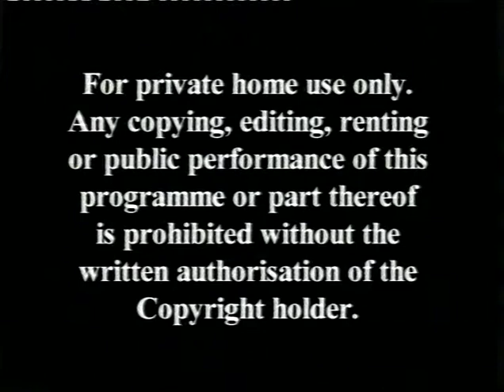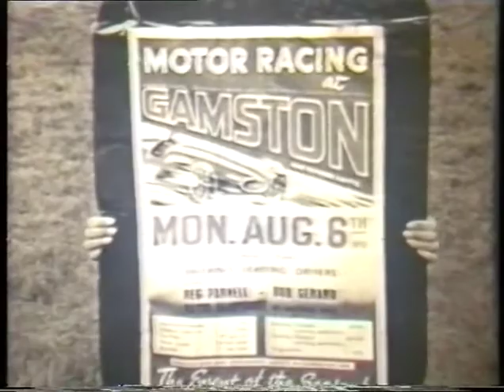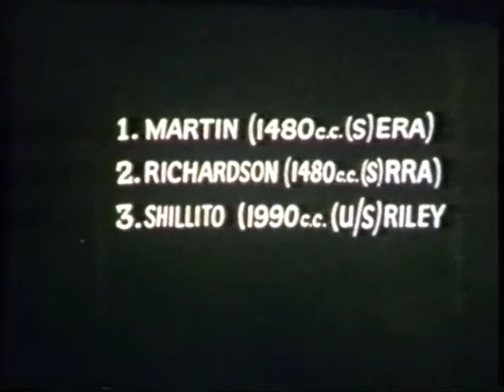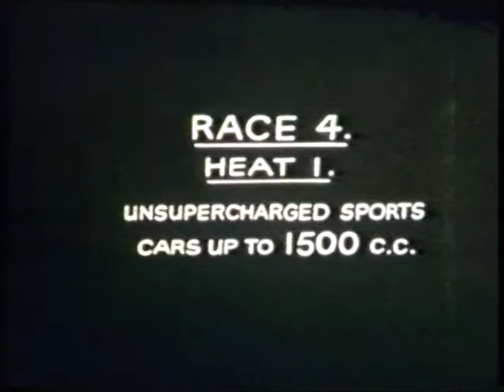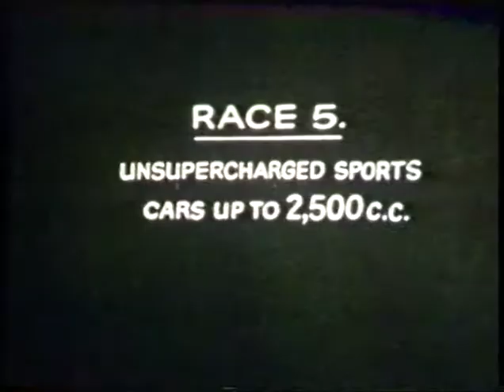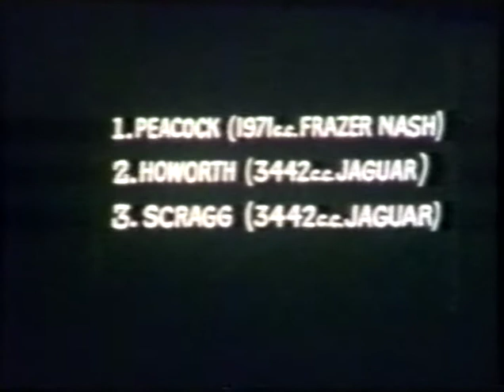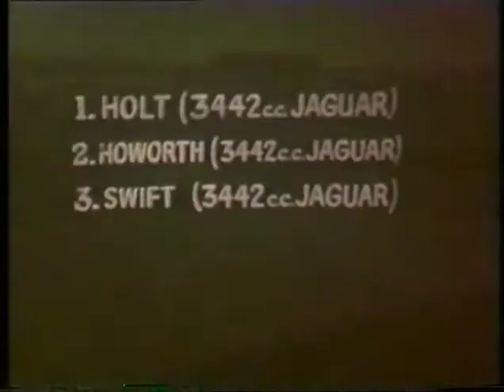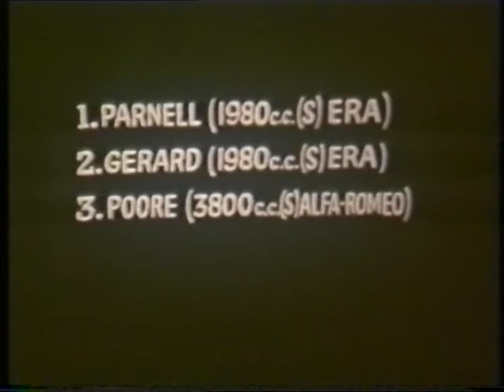Nottingham Sports Car Club History Gamston footage